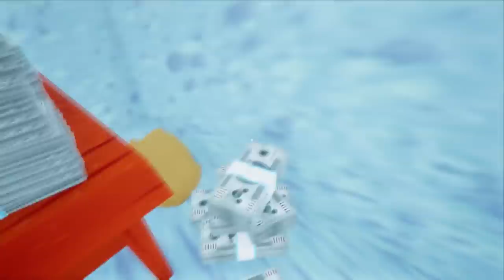I STOLE ALL MY NEIGHBOR MONEY - Hello Neighbor Secret Bank Mod